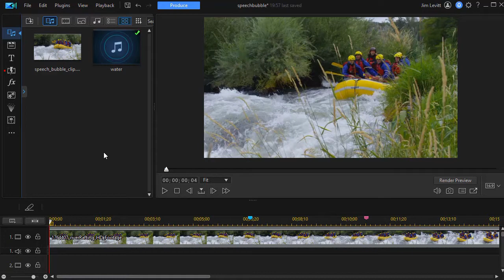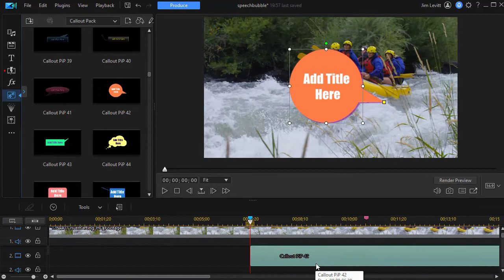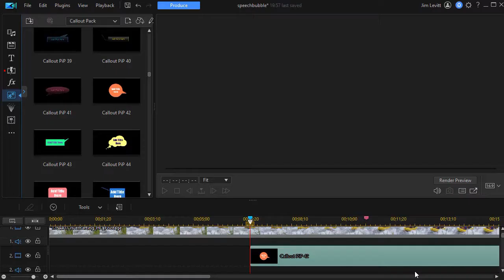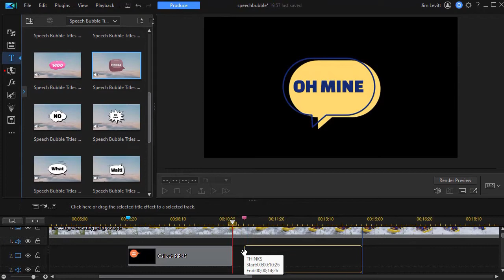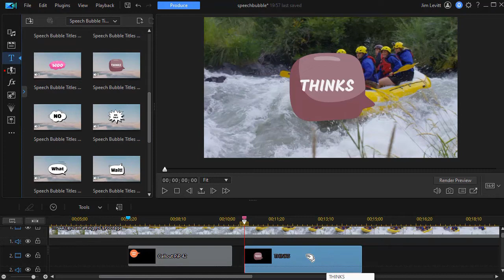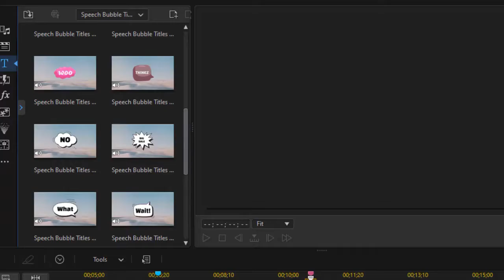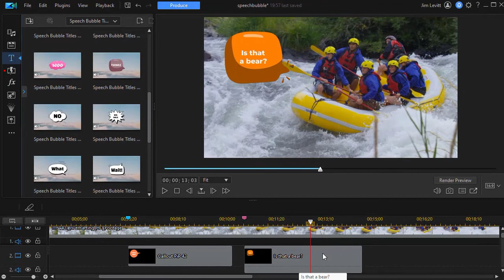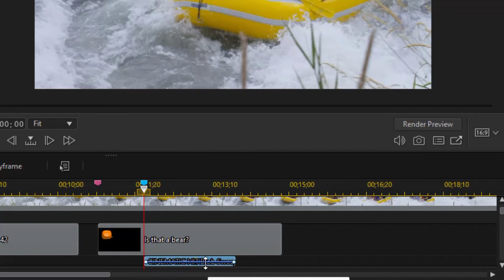PowerDirector - Two ways of using speech bubbles with PD 365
Speech bubbles have been available as part of the PIP objects in the callout pack in PowerDirector. Now there is an alternate source for them for subscribers of PowerDirector 365. We compare and contrast using speech bubbles using both sets of tools in this tutorial.